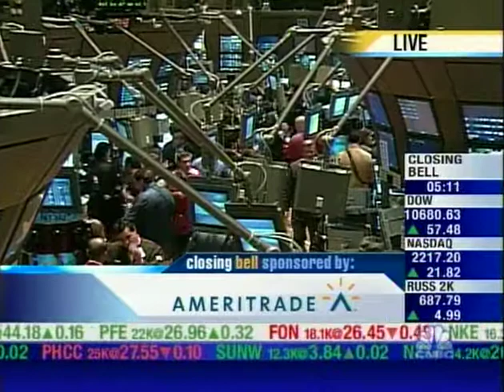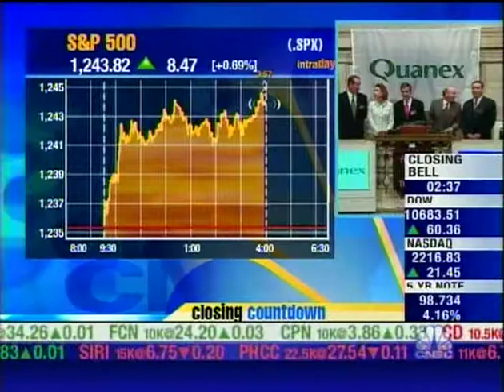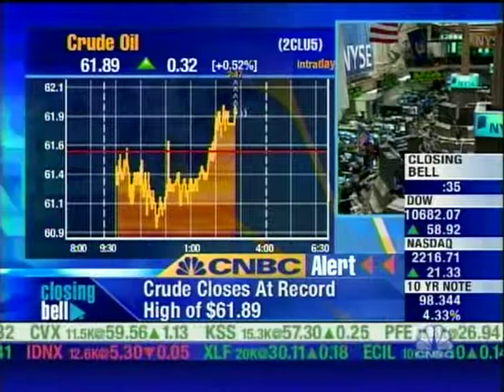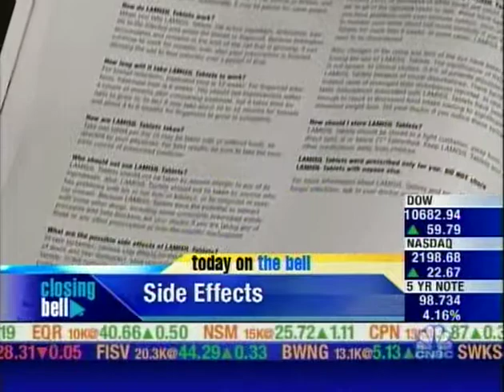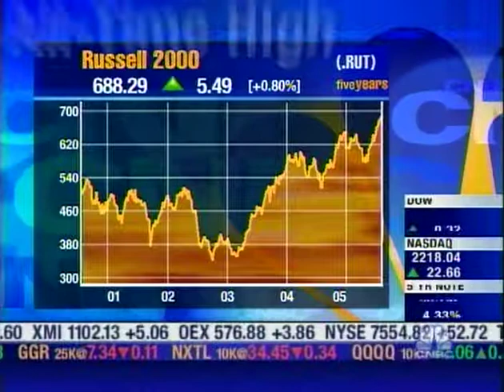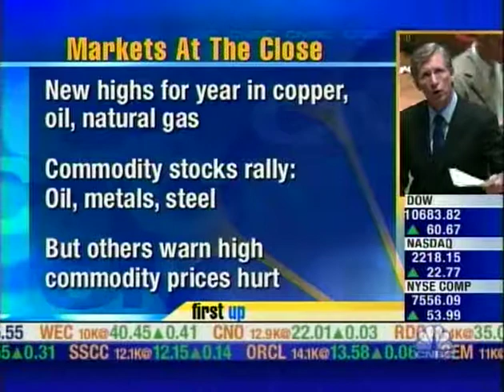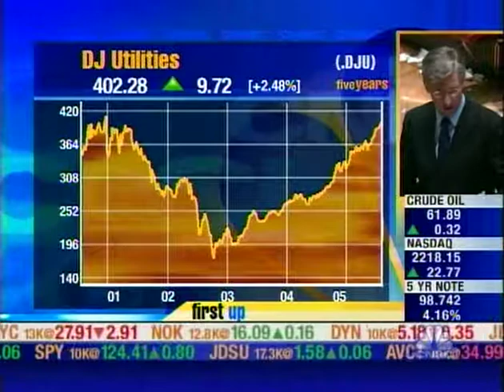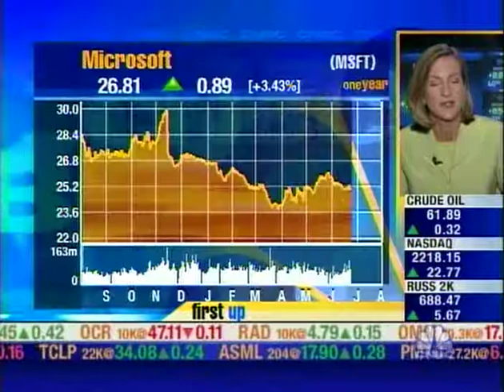CNBC 3 8